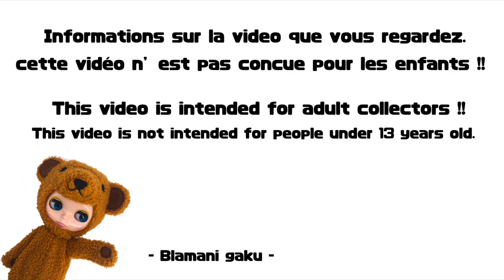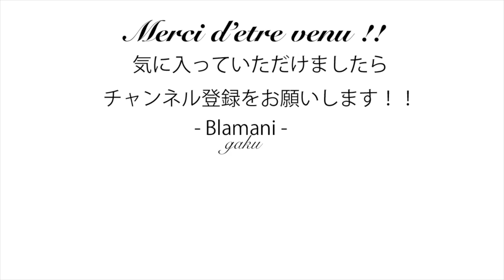ブライス人形簡単『削りカスタム！？』 Blythe face custom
今日は  ブライス簡単カスタムの 動画になります。

ネオブライス ショップ限定 オデット レイク オブ ティアーズタカラトミー(TAKARA TOMY)

ネオブライス ショップ限定 スイートバブリーベアー
タカラトミー(TAKARA TOMY)

ネオブライス ショップ限定 ルミデミトリア
タカラトミー(TAKARA TOMY)ネオブライス ショップ限定

この度『動画集客チャンネル』さかいよしたださんの
Youtuber  事務所『ゴールデンモンキー』に所属させて頂くことになりました。